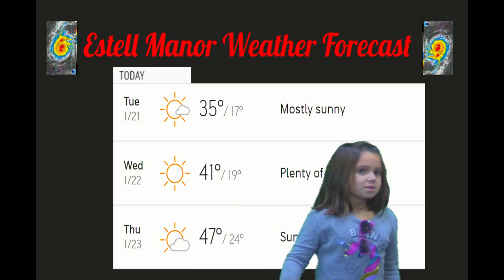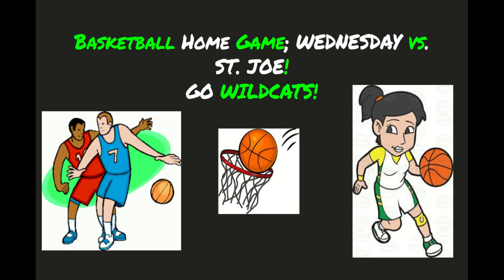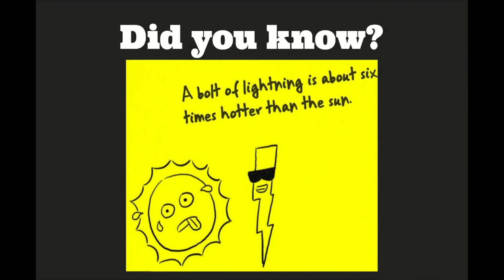OUT 1 158 2